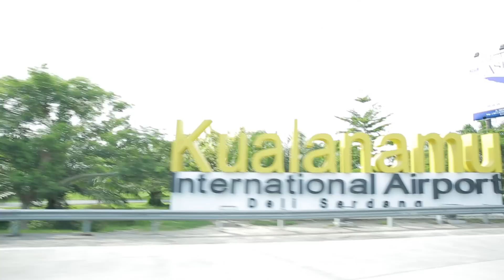ADA CINTA DI SMA Meet And Greet di Medan RAME